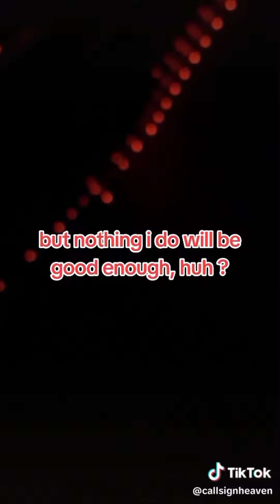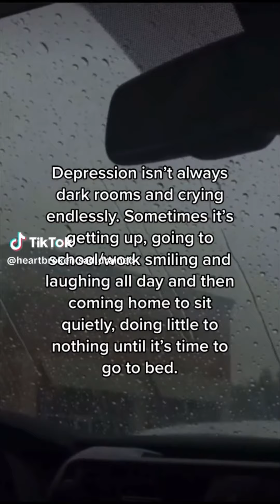Vent Tiktok Compilation #70